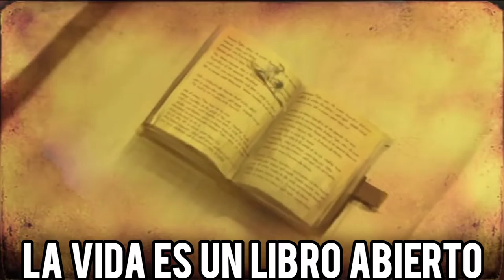Sonic The Hedgehog - His World - Sub Español - GMV/MMV | Marionic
Orígen: Sonic 2006
Canción: His World

Como todos saben hoy dia es el gran 31 aniversario de Sonic, y que mejor forma de celebrarlo que con GMV sobre una de sus mejores canciónes, "His World" la verdad esta canción define a la perfeccion a Sonic :).

¡Feliz 31 Aniversario Sonic!🦔💙🎉🎊